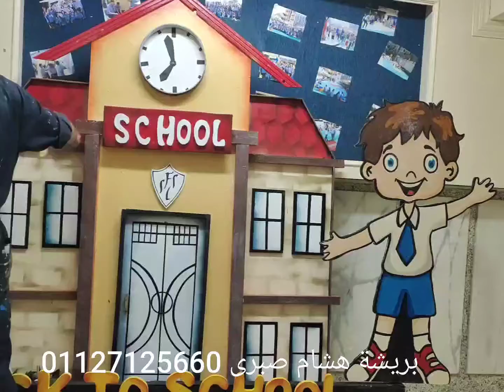بالشرح طريقة عمل مجسم خشب mdf لشخصيات كرتونية